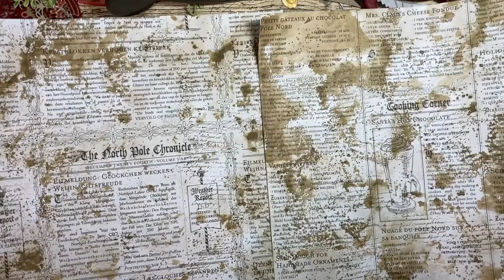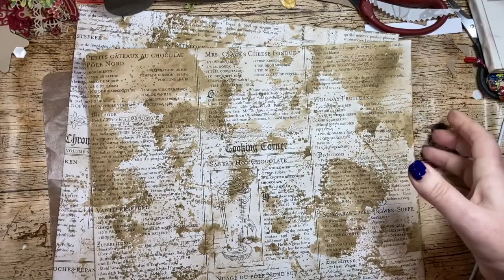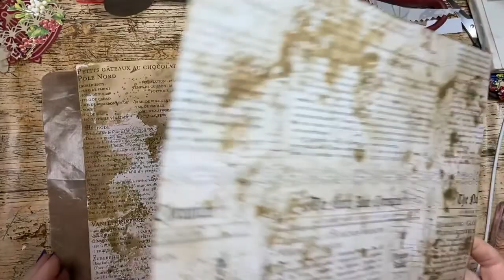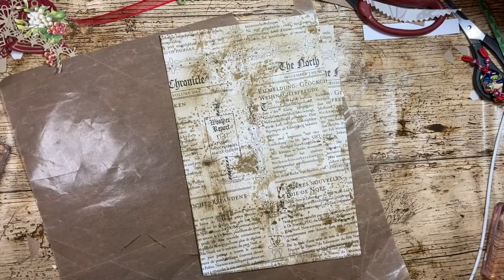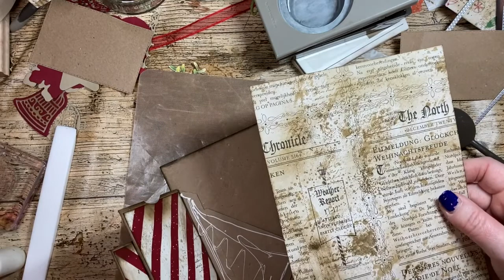Vintage Christmas Folio Part 2: Adding Front Envelopes